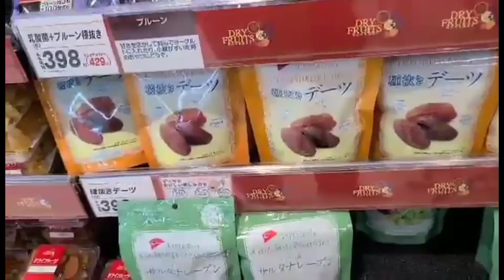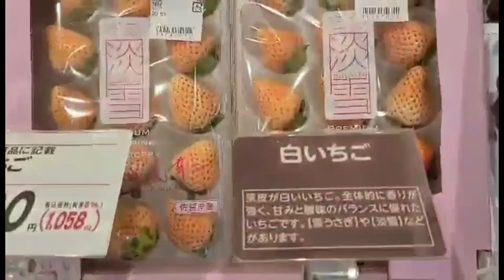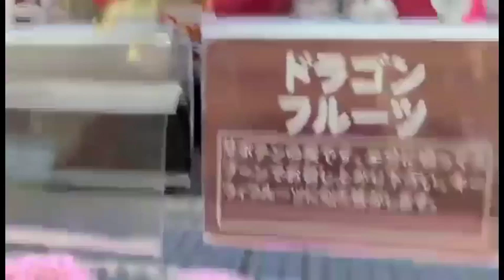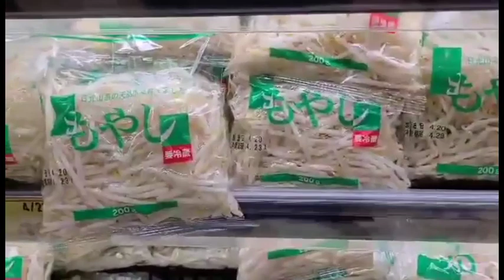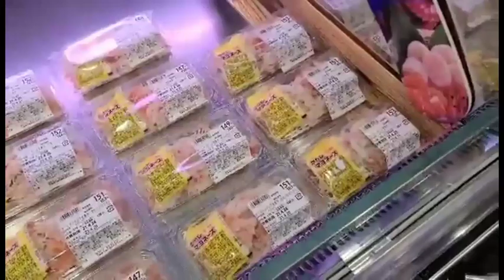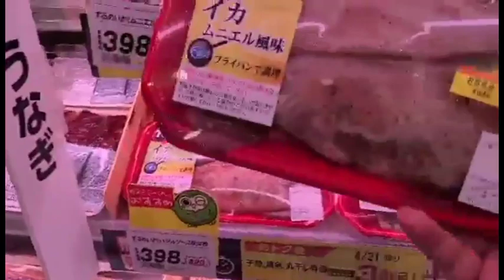GALA NMAN SA MALL PART2 | ASUMIGAOKA JAPAN